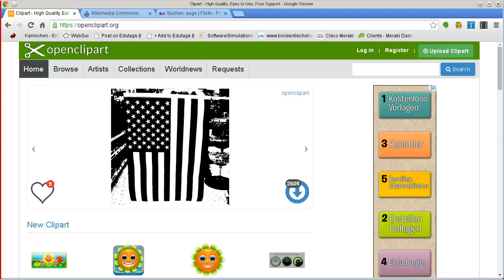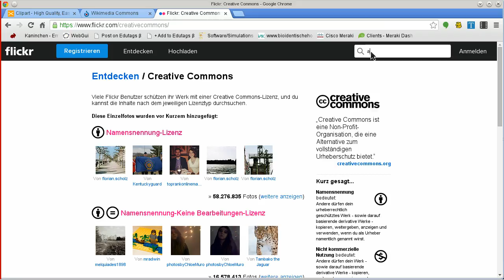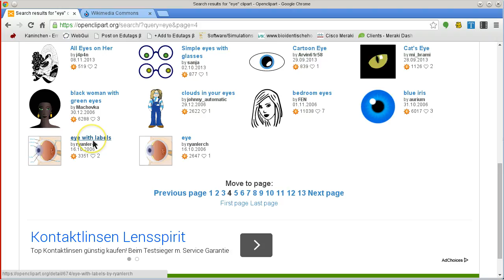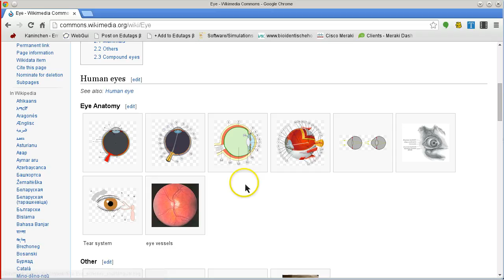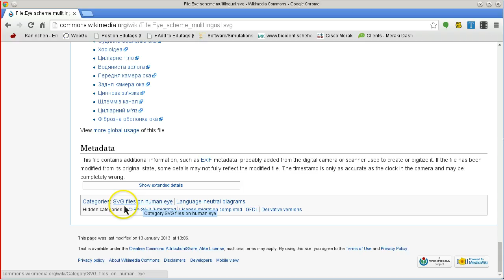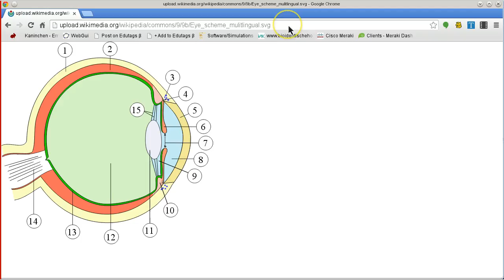Quellen für freie Bilder - Wie man richtig sucht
Für OpenClipart und die WIkimedia-Commons-Datenbank wird gezeigt, wie man richtig sucht.